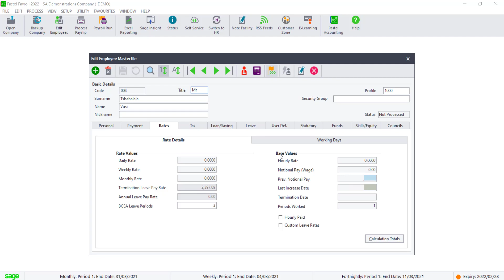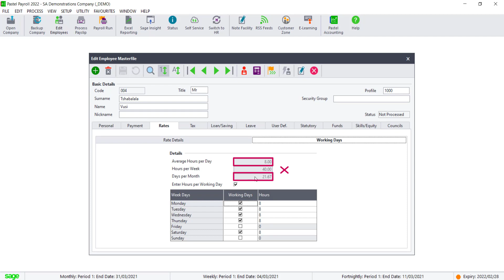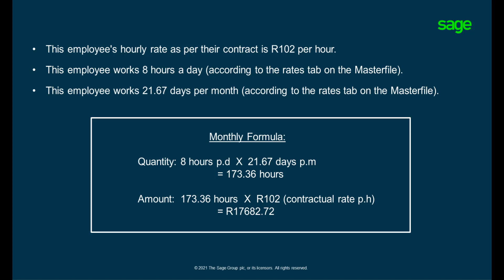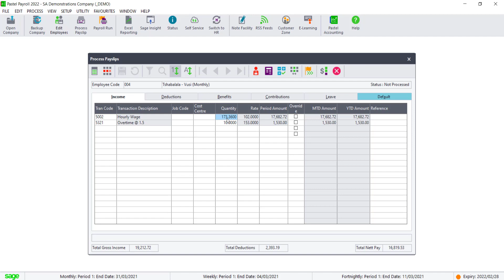Sage Pastel Payroll (AMEA): Setup Hourly Rate for your Monthly employees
This video will illustrate to you how to setup your hourly paid employees in the monthly pay frequency.